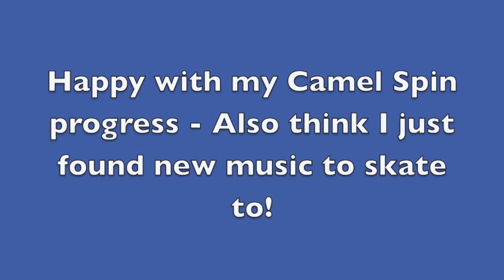Adult Figure Skating Practice - Learning Camel Spin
Practicing Toe Loops, Loops, Lutz, Split Jump, Camel Spin, Sit Spin, Scratch Spin